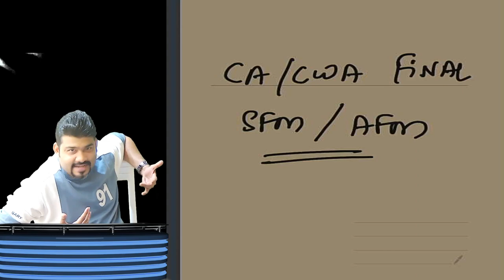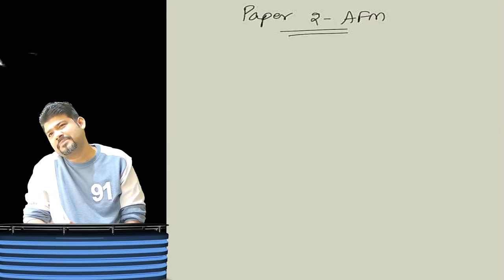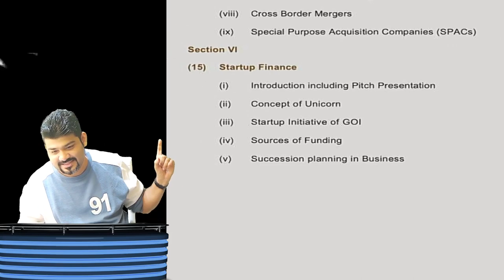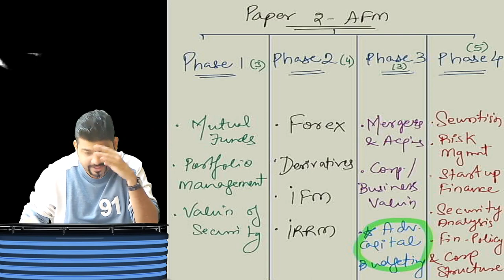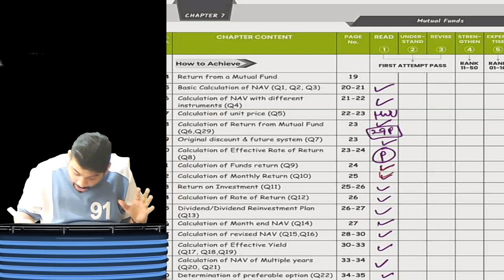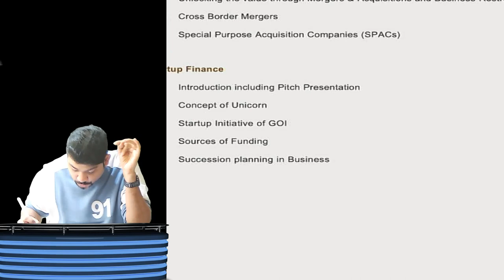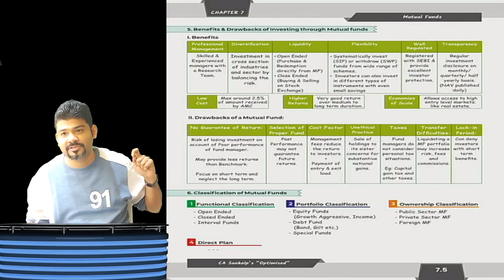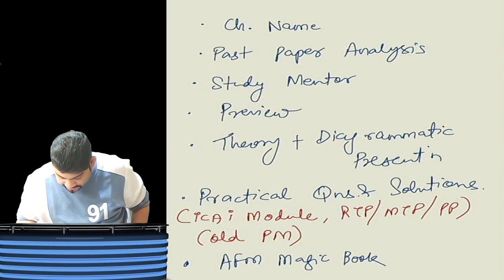CA CMA FINAL FULL ENGLISH AFM EXAM ORIEENTED INTRODUCTION BATCH BY CA SANKALP KANSTIYA